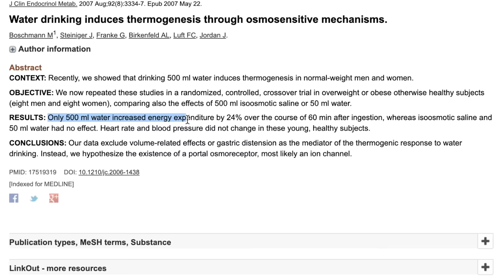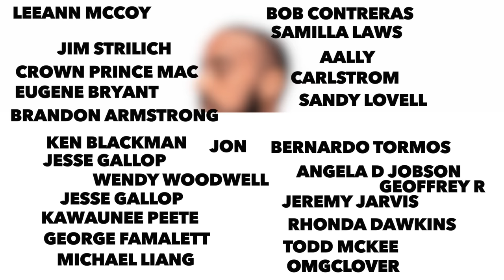3 quick tricks when doing 16/8 intermittent fasting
I drop 3 tricks you can use when doing the 16/8 intermittent fasting protocol. 8 hours of eating vs 16 hours of fasting is a great tool but can come with a greater margin for error due to the long feasting window. I breakdown what you can do to ensure that you are successful.